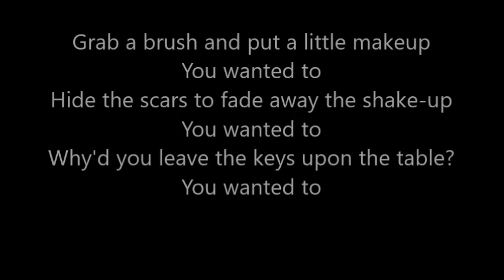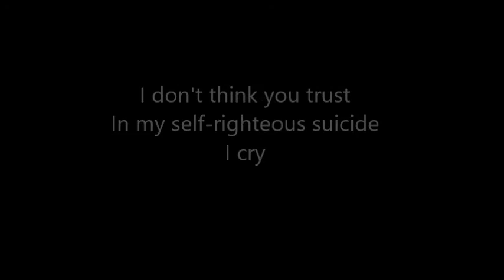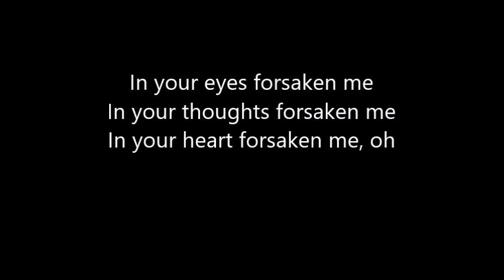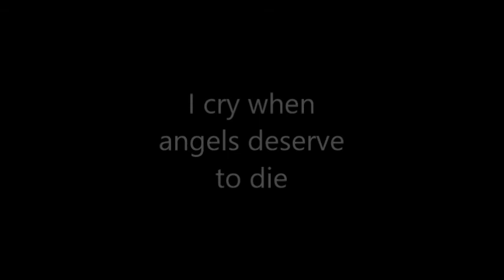Chop Suey~System Of A Down~Lyrics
Lyrics:
Wake up (wake up)
Grab a brush and put a little make-up
Hide the scars to fade away the shake-up (hide the scars to fade away the...)
Why'd you leave the keys upon the table?
Here you go create another fable

You wanted to
Grab a brush and put a little makeup
You wanted to
Hide the scars to fade away the shake-up
You wanted to
You wanted to

I don't think you trust
In my self-righteous suicide
I cry when angels deserve to die

You wanted to
You wanted to
You wanted to
You wanted to

Father, father, father, father
Father, into your hands I commend my spirit
Father, into your hands
Why have you forsaken me?
In your eyes forsaken me
In your thoughts forsaken me
In your heart forsaken me, oh

Trust in my self-righteous suicide